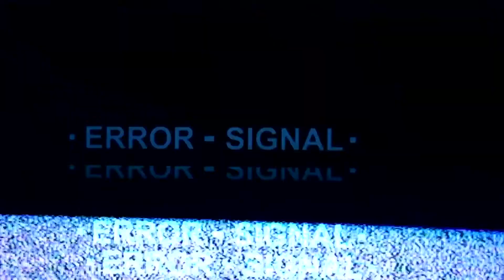Отмена нотариального удостоверения сделок по недвижимости. Как продать жилье без нотариуса?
В России отменили нотариальное удостоверение сделок по недвижимости для некоторых случаев.
Как теперь осуществлять куплю/продажу жилья расскажет Наталья Дейнега, эксперт по недвижимости группы компаний "Метро".